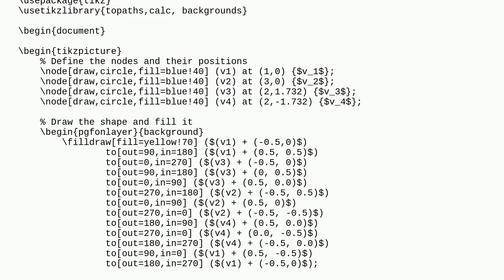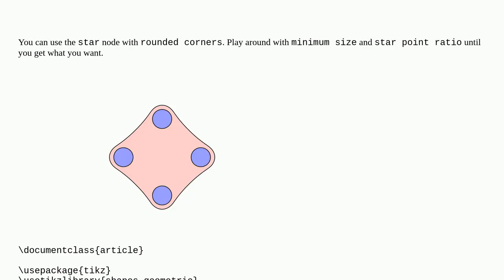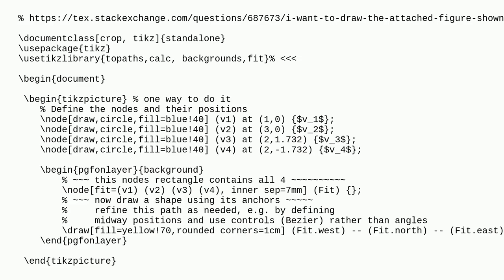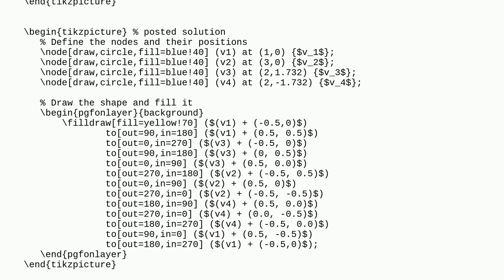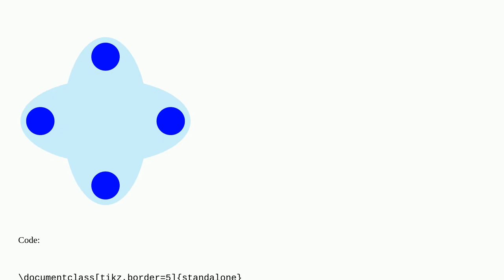Tex: I want to draw a 3-hyperlink (hyperedge with four nodes) as shown below? I have also include...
I want to draw a 3-hyperlink (hyperedge with four nodes) as shown below? I have also included the code for my attempt at that

A special thanks goes out to the awesome community

  tikz-pgf graphs